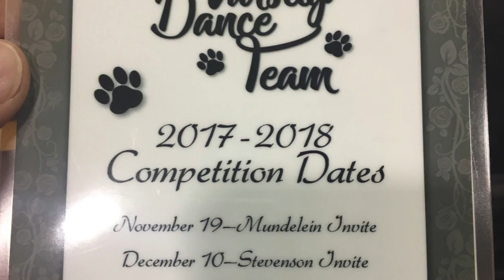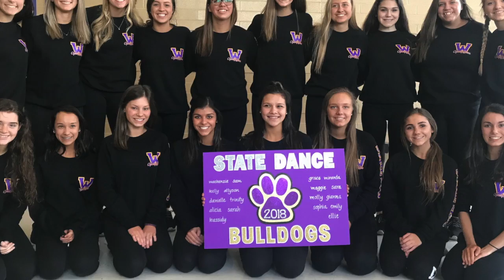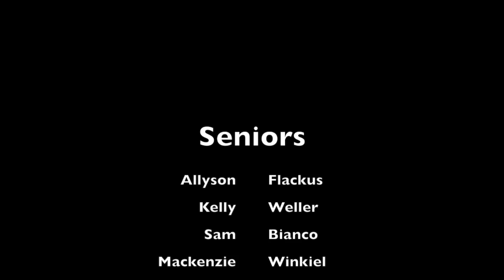Wauconda Dance 2017-2018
This video is about Wauconda Dance 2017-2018